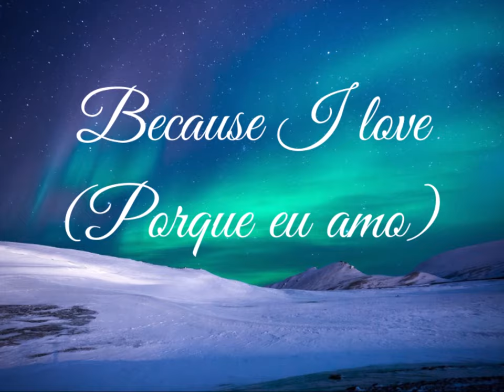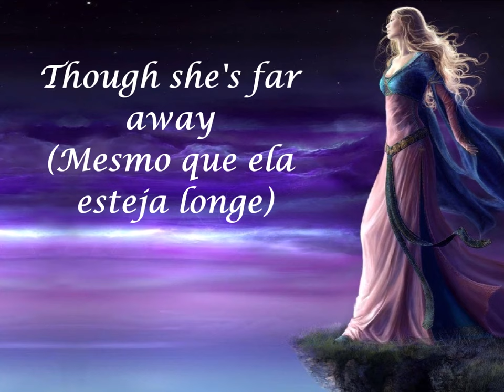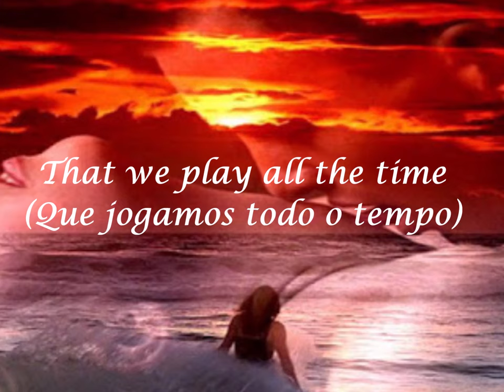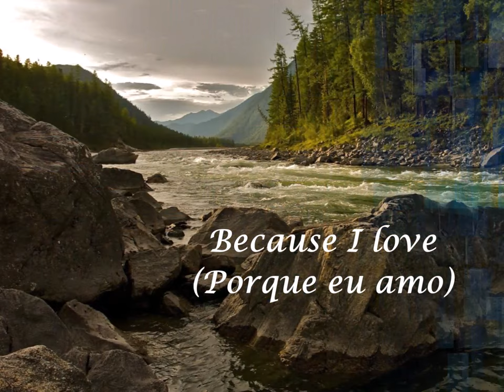Majority One - Because I Love - 1972 - (Legendas em Inglês e Português)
Majority One foi um conjunto inglês, fundado  em 1964, Kingston upon Hull, Yorkshire.  Fazia um rock pop psicodélico bem melódico e se formaram em 1964 com o nome de "The Mustangs". Depois mudaram para Londres onde lançaram oito singles e foi quando resolveram também mudar o nome da banda para "The Majority One". Isto já era 1968.
Os dois grandes sucessos  comerciais, que alcançaram reconhecimento mundial, vieram em 1971 com a música "Because I Love" e "Rainbow Rockin' Chair", que fizeram muito sucesso aqui no Brasil, inclusive.
A banda era formada por: Barry Graham (vocals), Roger France (lead guitar), Rob Long (guitar), Ken Smith (bass) e Don Lill (drums)